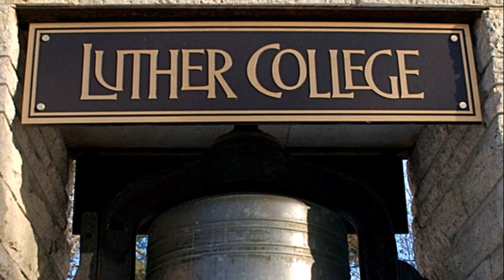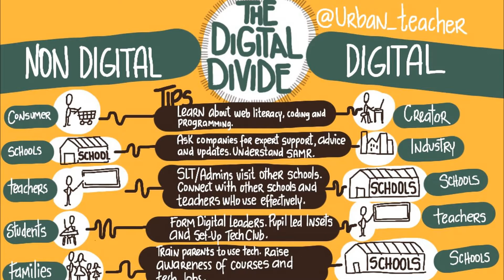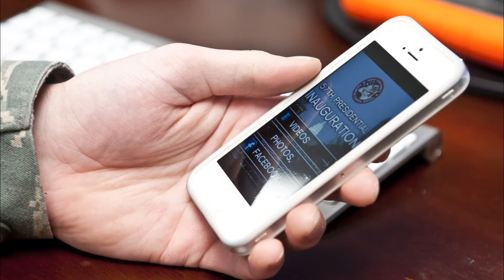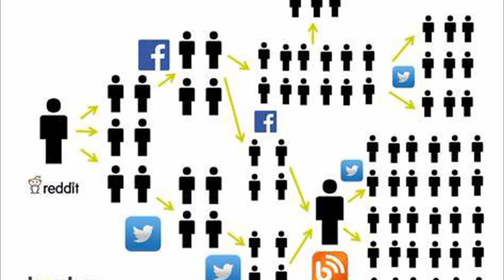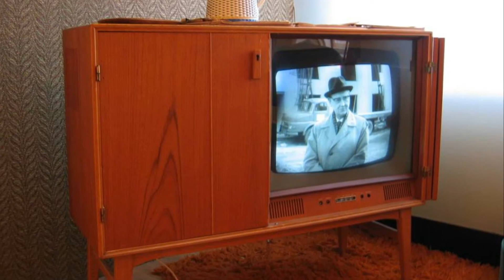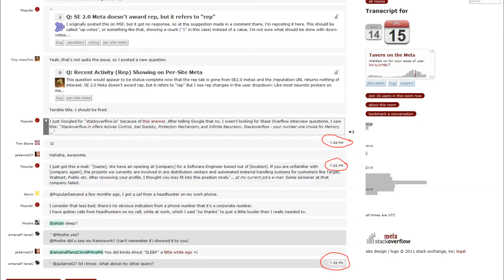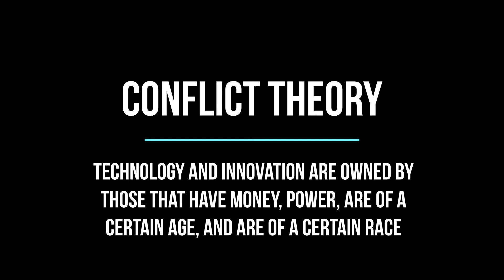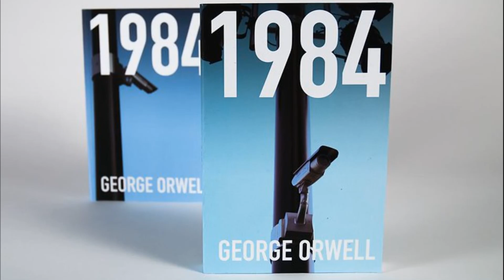Sociology and Technology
TEACHERS/HOMESCHOOL PARENTS - I have cost-effective worksheets for this video, which can be found

This video highlights technology, innovation, inequalities, the digital divide, artificial intelligence, addiction, social media, personal privacy, identity theft, the printing press, media, YouTube, television, digital ads,  the Internet, businesses, mobile banking, Functionalism, Conflict Theory, Symbolic Interactionism, and much more!